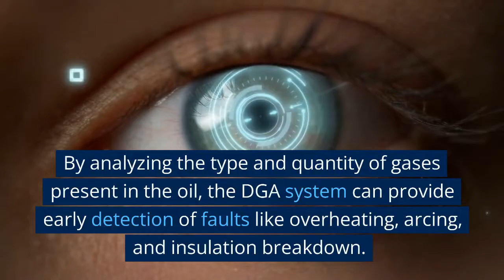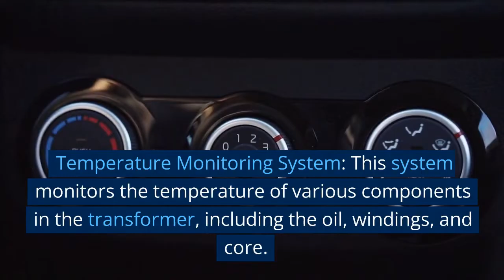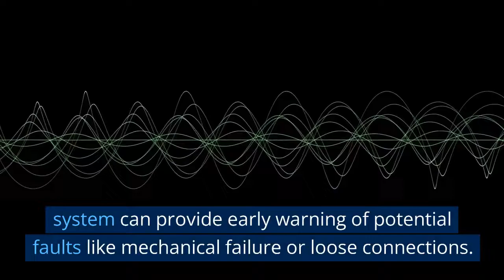Power Transformer Online Health Monitoring Advance Systems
Technovision Academy's Advance Electrical Power System International Training Institute For All Types Of Power Industry Trainings On A Single Platform
Hi ...
Hearty Welcome to "Technovision Academy". Our Aim is to Present Engineering & Technological Advancements and share Practical Electrical Engineering Industrial Practical Knowledge to Our Dear Most Viewers.

About the Video: Power Transformer Online Health Monitoring Advance Systems

*For Course Registration:*
WhatsApp Message On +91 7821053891/

Thanks
With High Regards
Course Coordinator
Technovision Academy

*About Technovision Academy:*
1) India’s First Institute Industry Experts Practical Industrial Knowledge-based Academy
2) Udyam Registration under Ministry of MSME, Government of India
3) ISO 9001: 2015 Certified Training Institute
4) Accredited Institute by UASL England UK
5) Joint Collaboration with All India Institute Industry Forum
6) 5 Star Rated Institute on Google Business
7) Job Oriented Training Program as Per Demands of Present Power Industry
8) Faculty Members Have More Than 30 Years of Industrial & Academic Experience
9) Preparation for Interview and Career Consulting. Free Job Portals.
10) Full Technical Assistance & Guidance after Course Completion
11) Guidance to Start Your Own Work/Business
12) Across the world, more than 11000 + learners & job seekers are connected with the academy.
13) Unique Academy having all types of Power Sector Trainings on a Single Platform.

*Technovision Academy ISO 9001:2015 Certified Quality Services:*
1) Industry Practical Knowledge-Based Online Job & Career Development Oriented Courses for Electrical Engineering Students & Professionals.
2) Guidance For Electrical EngineeringThesis, Dissertations, Projects, Seminars, Research & Development.
3) Career Counselling, Manpower Supplier, Placement Services & Free Job Portal.
4) Technical Webinars By Industry & Institute Experts
5) Forum Free Registration For Institute, Industry Professionals & Engineering Students
6) Practical Knowledge-based Videos on our YouTube channel

*Technovision Academy*:
Please Be with Us for Your Brightest Career...